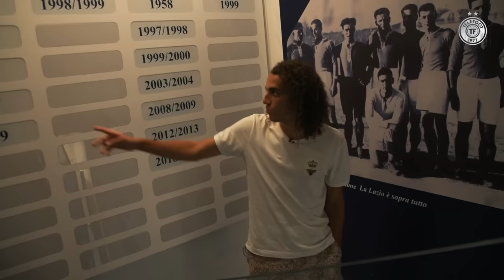On a passé 24H avec Mattéo Guendouzi à Rome !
Aujourd'hui à la Lazio, Mattéo Guendouzi nous a ouvert les portes de son quotidien à Rome. Immersion avec le milieu tricolore, avec Yassin Nfaoui !